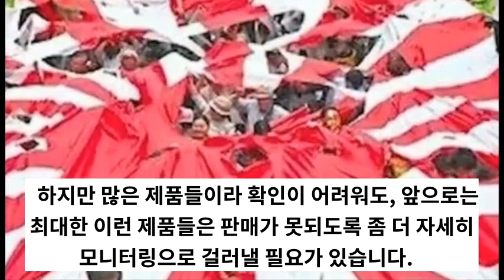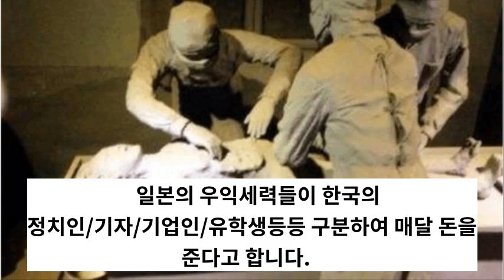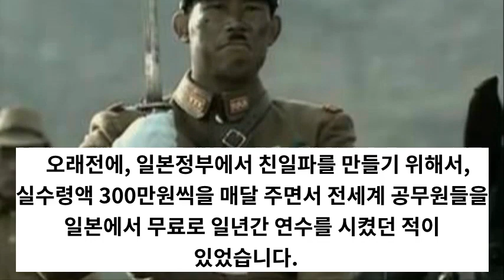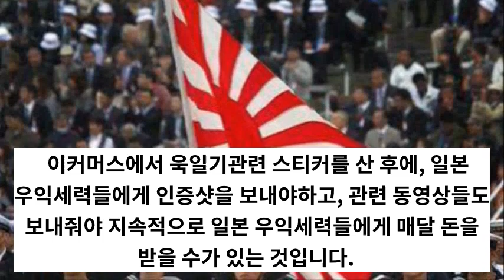[속보]일본 우익세력의 검은 돈 한국인 네티즌들 찾아냈다!일본 '네무로'강진발생!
📢BGM
✔Track - HOMI - Frost virus